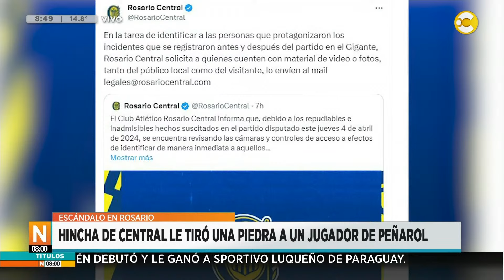Libertadores: incidentes en la previa de Rosario Central y Peñarol │N8:00│ 05-04-24